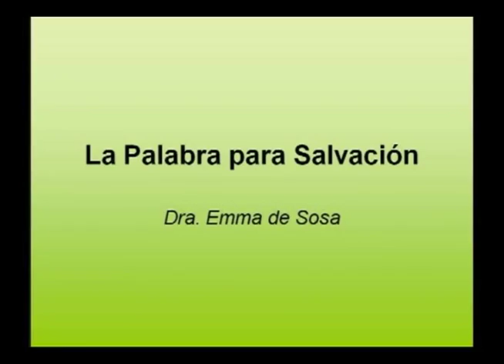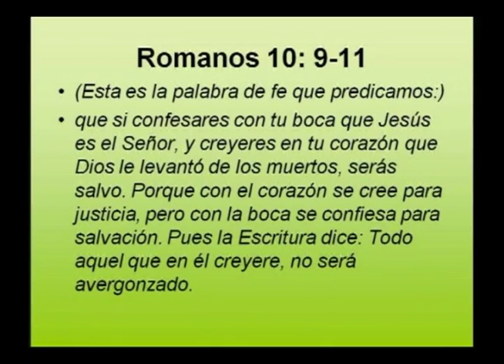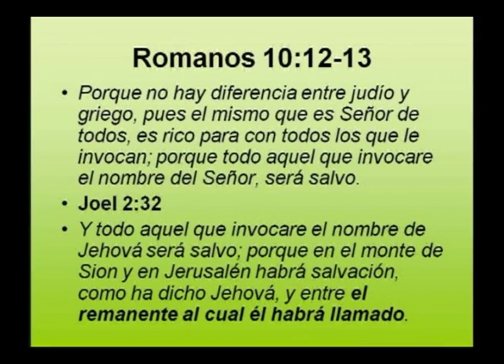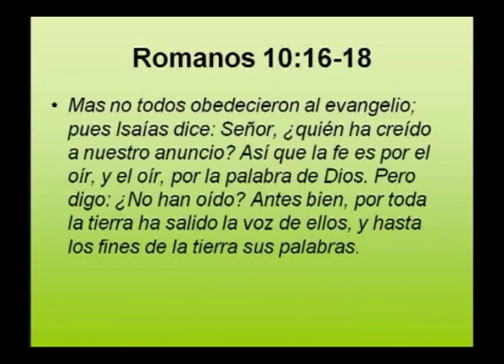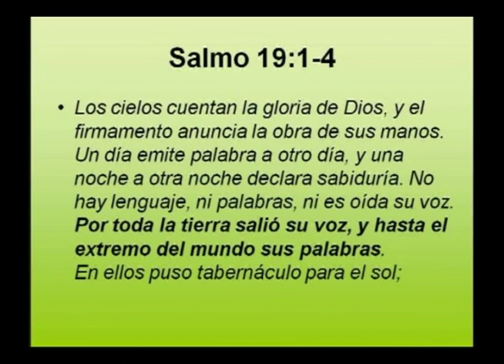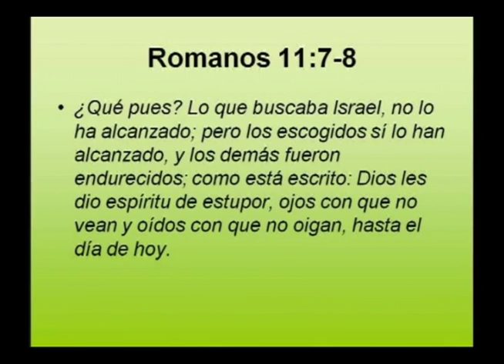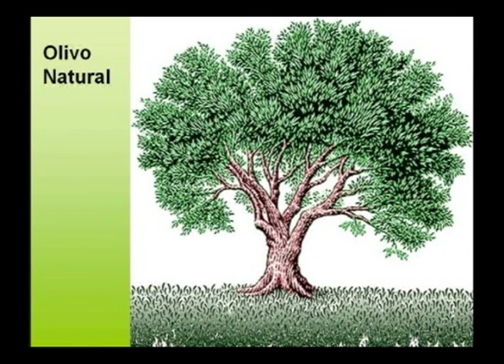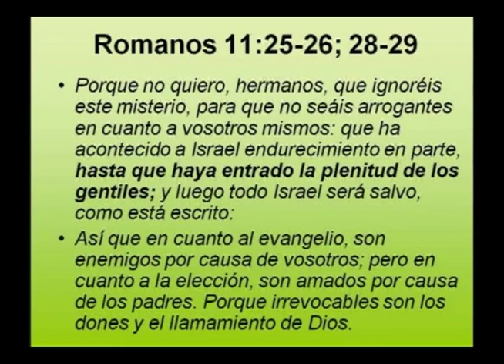La palabra para Salvación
Dra. Emma de Sosa   11 de Septiembre de 2009